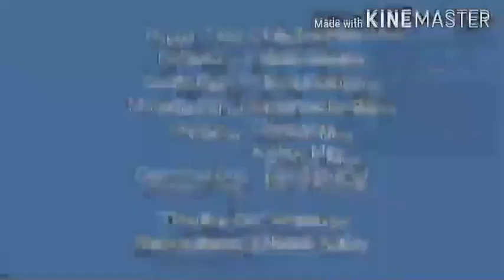Astley Baker Davies/Contender Entertainment Group/Nick Jr./Five (2004)